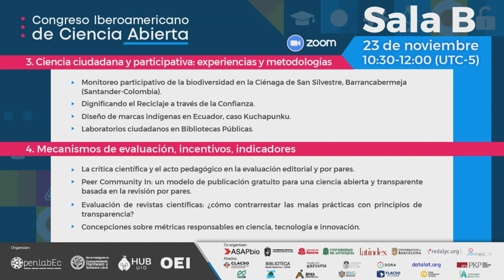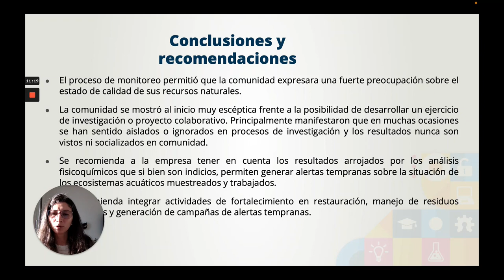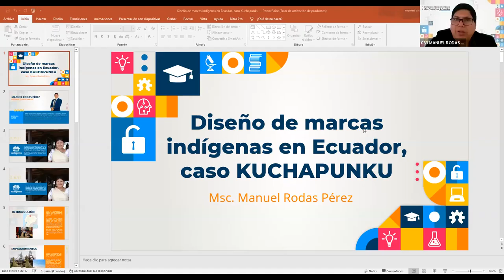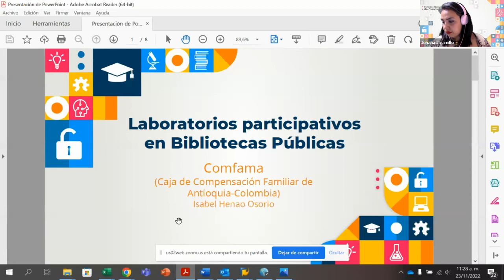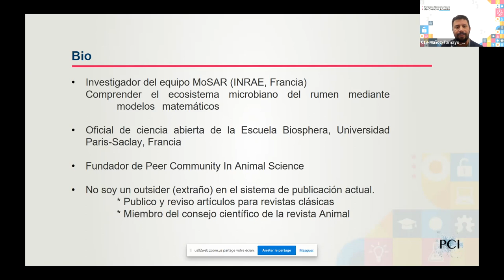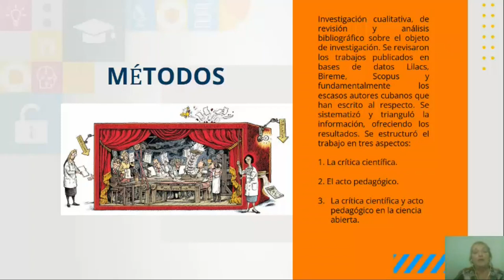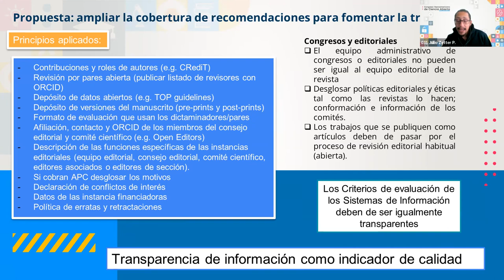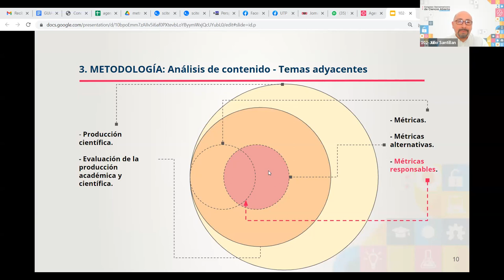Presentación de ponencias | Día 1 Sala B | Congreso Iberoamericano de Ciencia Abierta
Línea 3. Ciencia ciudadana y participativa: experiencias y metodologías

02:13 Monitoreo participativo de la biodiversidad en la Ciénaga de San Silvestre, Barrancabermeja (Santander-Colombia)
14:15 Dignificando el Reciclaje a través de la Confianza
29:50 Diseño de marcas indígenas en Ecuador, caso Kuchapunku
41:55 Laboratorios ciudadanos en Bibliotecas Públicas

Línea 4. Mecanismos de evaluación, incentivos, indicadores

54:00 Peer Community In: un modelo de publicación gratuito para una ciencia abierta y transparente basada en la revisión por pares
01:06:50 La crítica científica y el acto pedagógico en la evaluación editorial y por pares.
01:15:41 Evaluación de revistas científicas: ¿cómo contrarrestar las malas prácticas con principios de transparencia?
01:29:15 Concepciones sobre métricas responsables en ciencia, tecnología e innovación